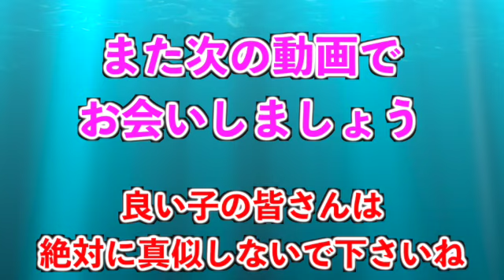【完全栄養】 生卵10個にZONe Crazy Vacanses混ぜたら最高のプロテインが完成しました から揚げの天才 からたまおかず食べてみた520日目